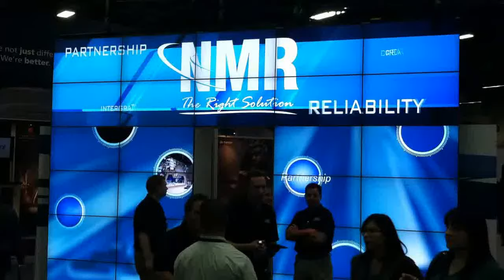Floating Gears Interactive Wall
This was the main attraction at the booth.  It featured an interactive area where users can drag floating gears from one wall, across the doorway, onto the other wall.